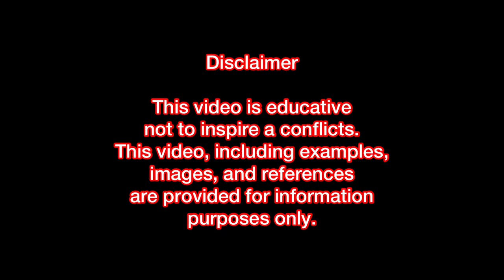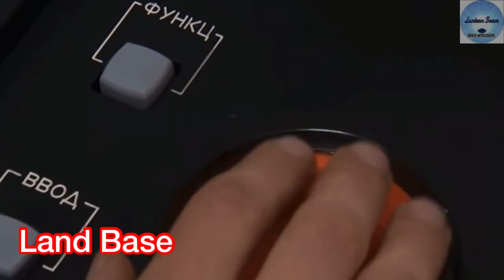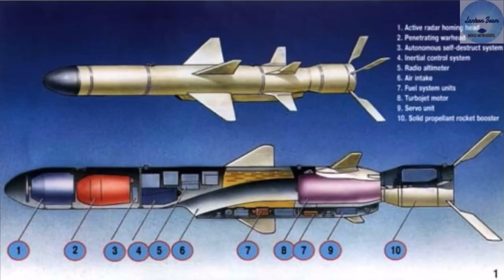Myanmar Coastal Defence Bal E System with Anti-Ship Missile Kh35E မြန်မာကမ်းစောင့် သင်္ဘောဖျက်ဒုံး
Myanmar Coastal Defence Bal E System with Anti-Ship Missile Kh35E

Myanmar received Russia Bal system with The Tactical Missiles Corporation has upgraded the Kh-35E missile, likely deploy around coastal . The missile has a good range, which is about 260 kilometers